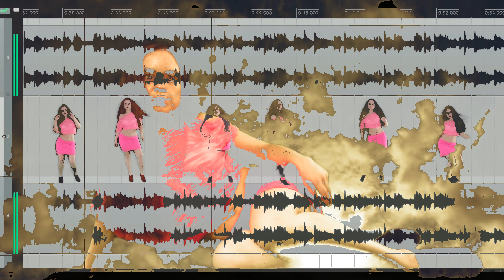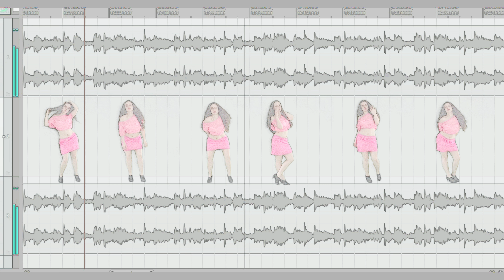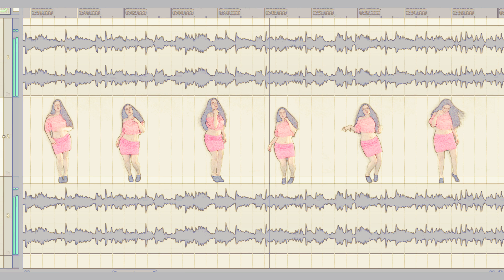" I C U " MuZa G ( Rap )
Some call it rap...others call it hip hop...but she is so much more than that.  There are a lot of girl rappers out there but she is a visionary. Watch her new music video I C U in 4k